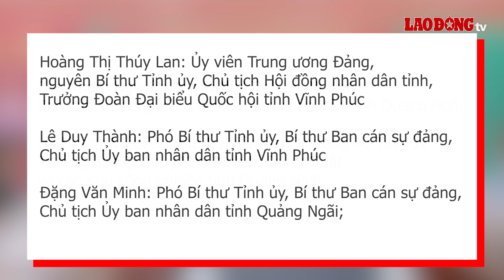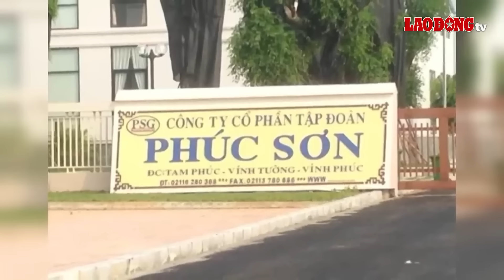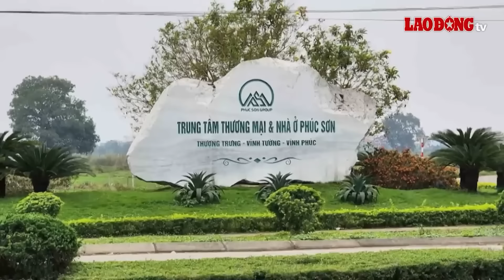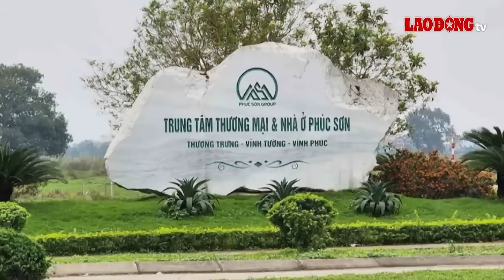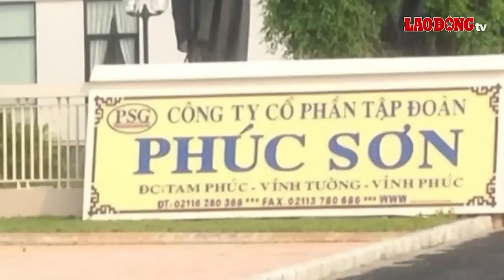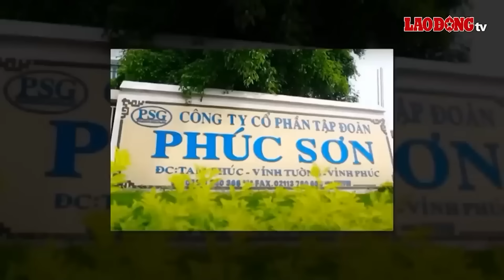Chủ tịch Vĩnh Phúc Hoàng Thị Thúy Lan và nhiều cá nhân bị Ủy ban Kiểm tra TW đề nghị kỷ luật | BLĐ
BÁO LAO ĐỘNG | Bà Hoàng Thị Thúy Lan - Ủy viên Trung ương Đảng, nguyên Bí thư Tỉnh ủy, Chủ tịch Hội đồng nhân dân tỉnh, Trưởng Đoàn Đại biểu Quốc hội tỉnh Vĩnh Phúc và nhiều cá nhân khác bị Ủy ban Kiểm tra Trung ương đề nghị cấp có thẩm quyền kỷ luật.

* Đường dây nóng: 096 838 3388